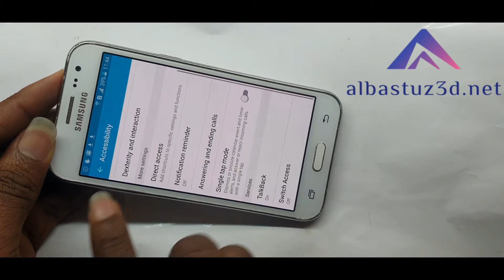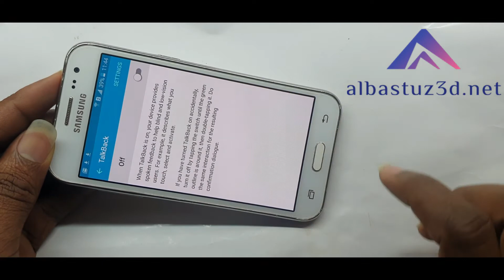Samsung j2 talkback disable,Samsung j2 talkback off